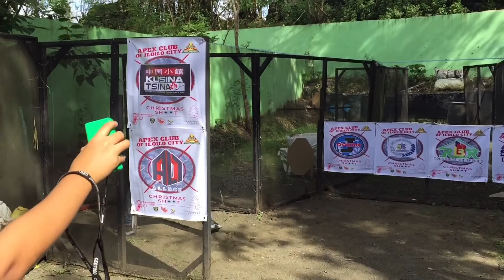Apex Club of Iloilo City Christmas Shoot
Year end palupok before gunban